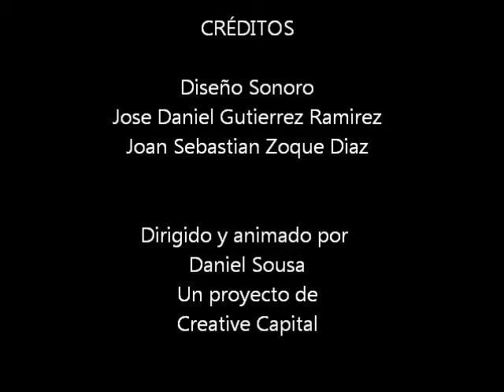Feral (Audio Project)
Vídeo Trailer de la animación "Feral" como proyecto de audio universitario de síntesis electrónica del sonido.

Audio realizado por José Daniel Gutiérrez y Sebastían Zoque.

NO somos dueños del material visual y todos los derechos son reservados para sus propietarios.